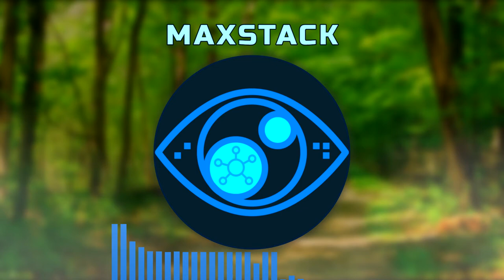Shards of Luddu - A Meeting In The Forest (Preview) | Fantasy, Medieval, Folk, Instrumental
I write instrumental music that you can use in your D&D or another fantasy RPG session to evoke the atmosphere and emotion. Guitar, harps, flutes, and other traditional instruments are used to create a medieval texture for your Dungeons & Dragons campaign. You can also purchase a version ready for commercial use in a videogame project.